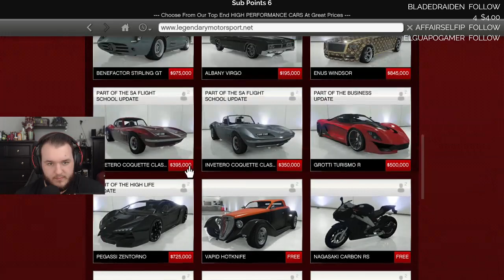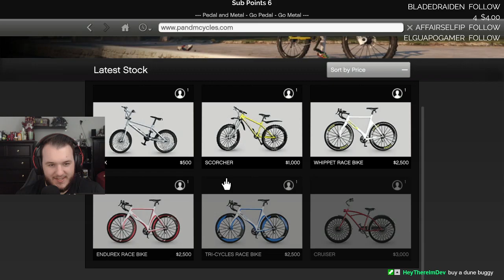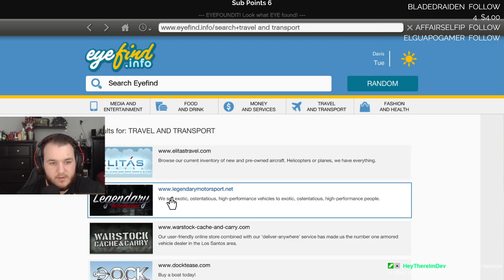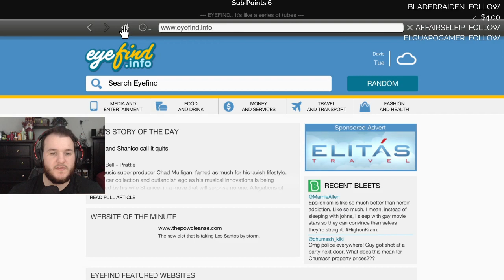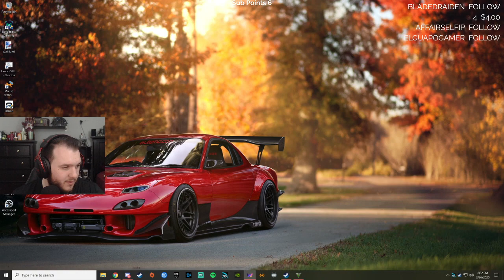Grand Theft Auto V - Let's Play - Part 8